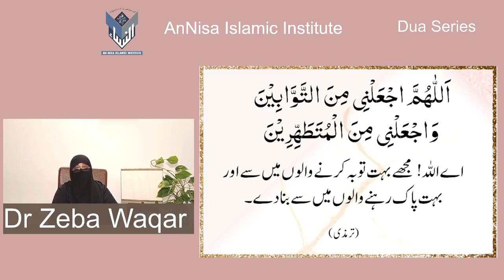Dua Series 15)Supplication for an Opportunity for Repentance By Dr Zeba Waqar